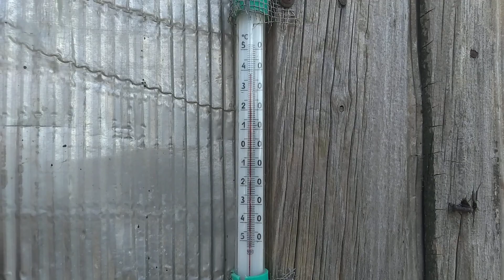Жара под 40 в тени,дождей нет, пчелы страдают фигней от безделия.